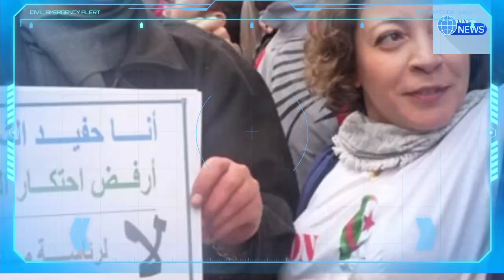Amira Bouraoui a remercié tous ceux qui ont fait en sorte qu’elle ne se retrouve pas une autre fois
L’exfiltration d’une opposante provoque une nouvelle crise entre Alger et Paris,Affaire Amira Bouria
Affaire amira Bouria
Affaire Amira Bouraoui
les relations diplomatiques entre Alger et Paris
Amira Bouraoui
Bouraoui est en train de mettre en danger les relations diplomatiques entre Alger et Paris
Abdelouahab Yagoubi
Tawfiq khedim
Tawfik khedim
Algérie ferries
Traversée Algérie ferries
Corsica linea
Abdelouahab yagoubi
algérie
algerie today
abdelmadjid tebboune
France Actualité
Abedlouahab Yagoubi
Samir chaabna
Frontières
Vols,Billets d'Air Algérie
Air Algérie
Air France
Transavia
ASL Airlines
Vols Volotea
Volotea
Pass sanitaire
Pass vaccinal
Abdelouahab yagoubi
Rapatriement des Algériens bloquer à l'étranger
Algérie ferries
Corsica linea
Corsica ferries
Algérie France
France
Alitalia
Test antigénique
Pass mensuel
Corsica ferries